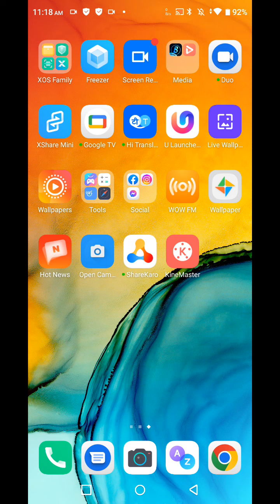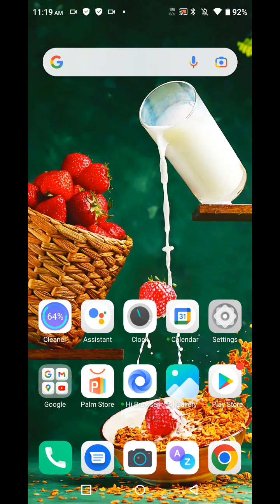Wallpaper change in TECHNO POVA 3, how to change wallpaper in TECHNO POVA 3, wallpaper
Wallpaper change in TECHNO POVA 3, how to change wallpaper in TECHNO POVA 3, wallpaper setting in TECHNO POVA 3,

change_wallpaper TECHNO POVA 3